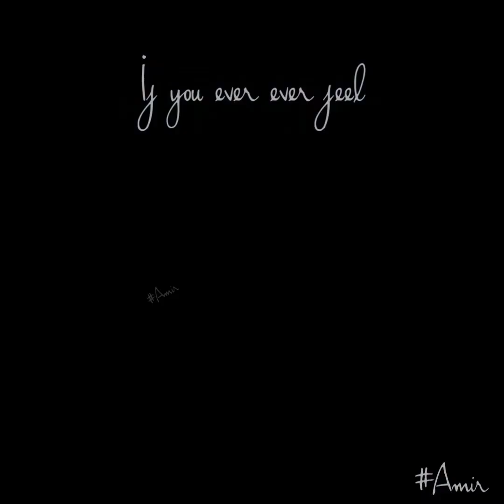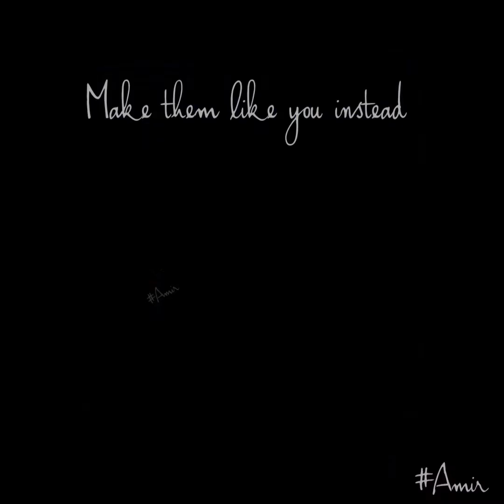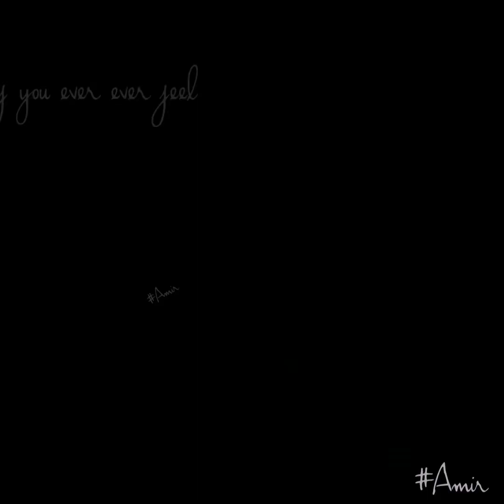Fuckin' Perfect | Song by Pink | Lyric Video | What's app status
Fuckin' Perfect | Song by Pink | Lyric Video | for status
SONG : Fuckin' Perfect
ARTIST: Pink
ALBUM : Greatest Hits...So Far
make your day fresh
water mark.

All photos are used under creative common license as
SA 4.0 license.